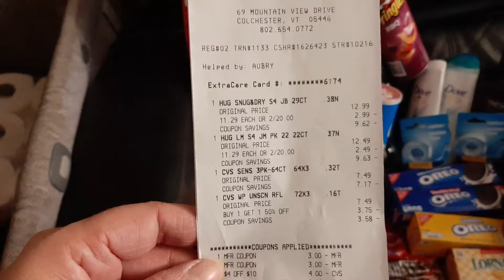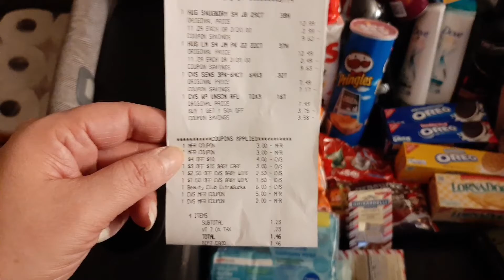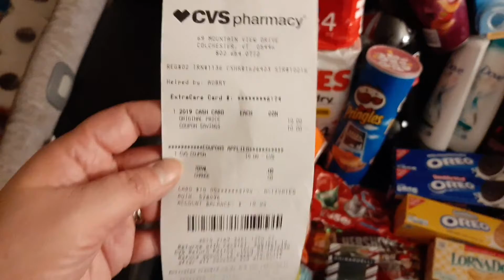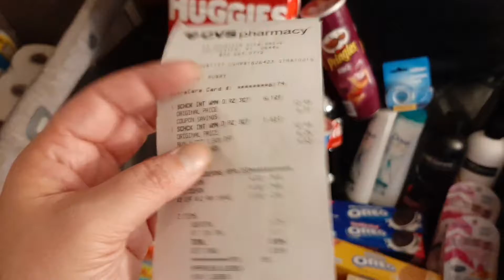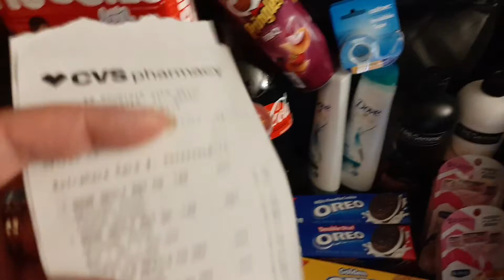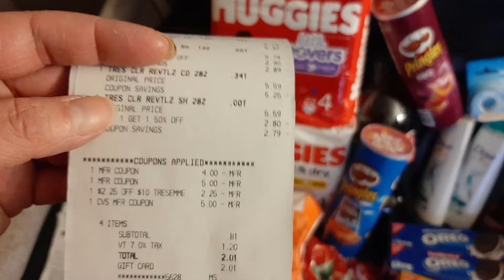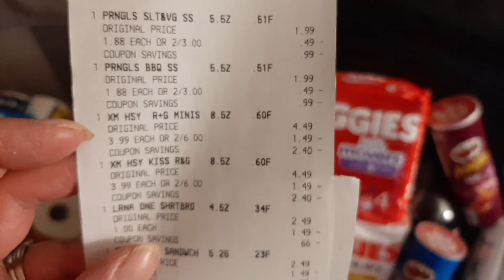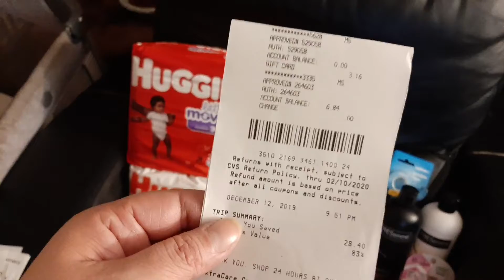🎁🎄 Vlogmas 10 & 11!!! 🎁🎄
Hey, Friends!!! Happy Saturday!!! Today, we went & grabbed a few deals from CVS. As always, tailor these deals to your families needs. I was so excited to get diapers & wipes for my Cash card deal!!! Yay!!! I truly appreciate everyone for watching & rocking with our craziness!!! Lol!!!😘💜

Hey! Thought you would enjoy Ibotta (if you don’t already). It’s an easy to use, cash back rewards app. I use it every time I shop, and thought you would like it too.

Join my Fetch Rewards Squad; A9EAY Check out Fetch Rewards. Turn any grocery receipt into savings!